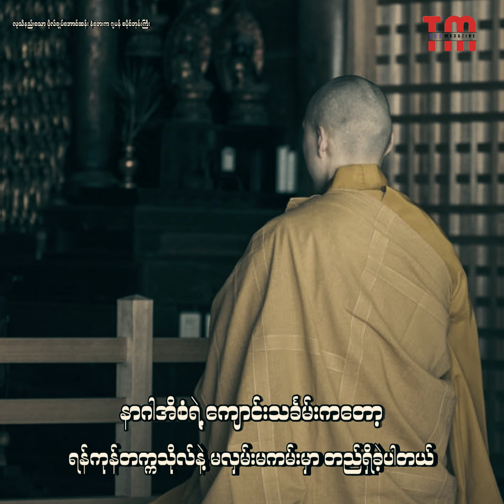ရဲဘော်သုံးးကျိပ်နောက်ကွယ်က ဂျပန်စပိုင်ဘုန်းကြီး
သိသူနည်းတဲ့ ရဲဘော်သုံးကျိပ်နောက်ကွယ်က ဂျပန်စပိုင်ဘုန်းတော်ကြီး